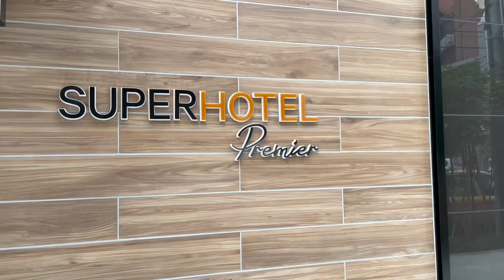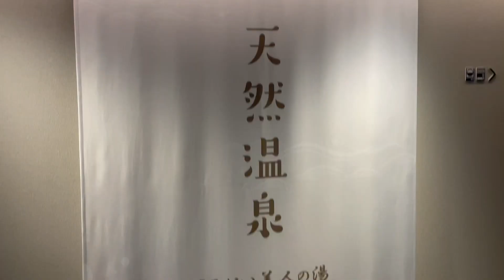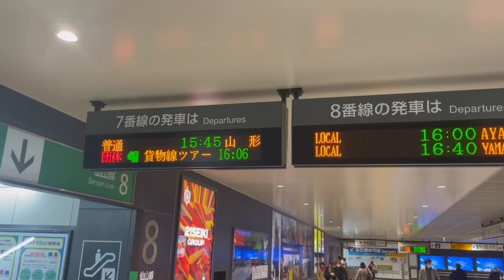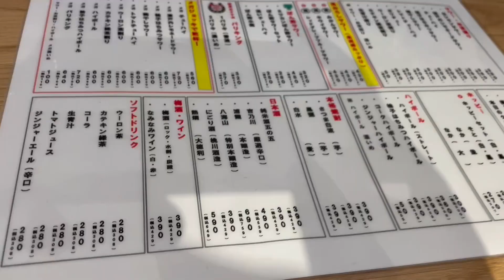【仙台旅】列車とグルメ旅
仙台駅にて貨物線ツアー列車に偶然遭遇しました。